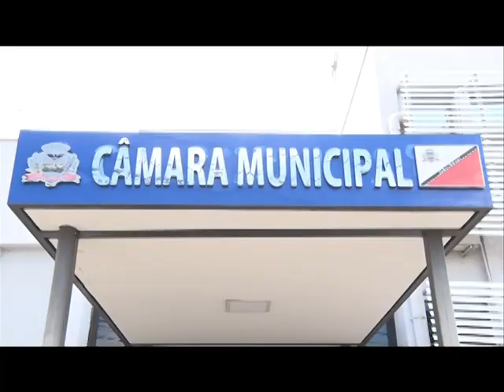Câmara entra em recesso e retoma atividades em janeiro